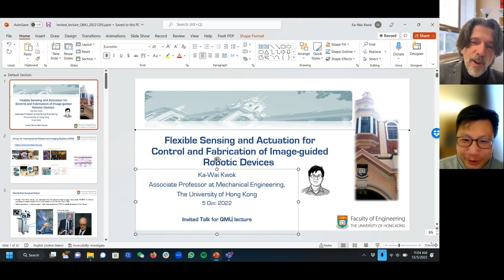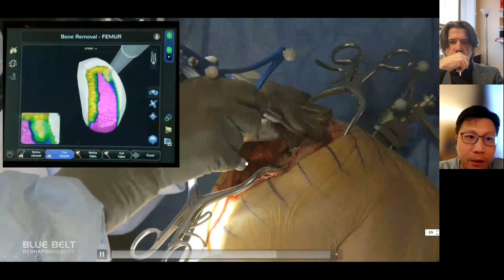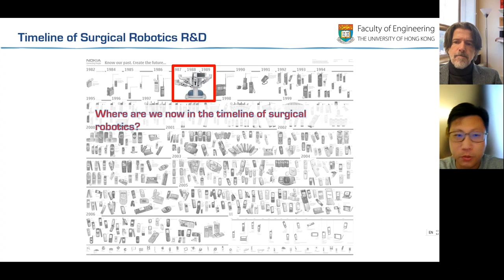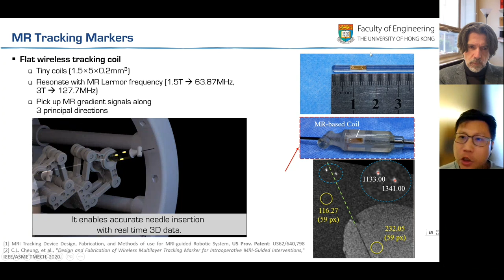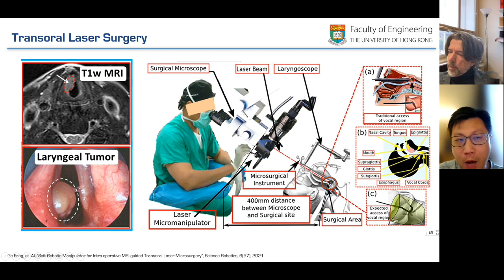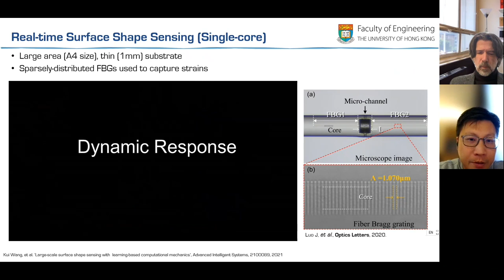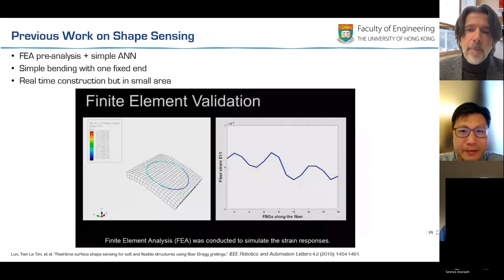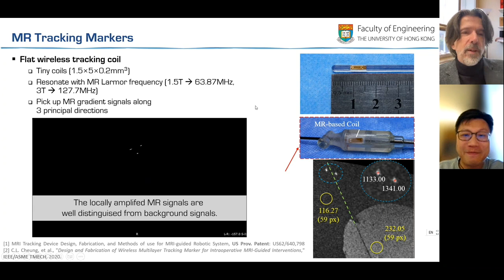Guest Lecture by Dr Ka-Wai Kwok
Guest Lecture by Dr Ka-Wai Kwok titled "Flexible sensing and Actuation for Control & Fabrication of Image-guided Robotic Devices".